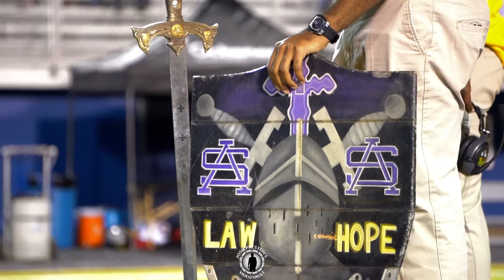Rummel vs. St. Augustine (HIGHLIGHTS, Week 7) || Raiders look to keep pace in Catholic League 👀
Everyone is still chasing undefeated Karr in the Catholic League, but Rummel came into this one right in the mix with just one district loss. A talented Purple Knights squad was hungry for a win, though, after dropping four straight games including three in league play against some stiff competition.